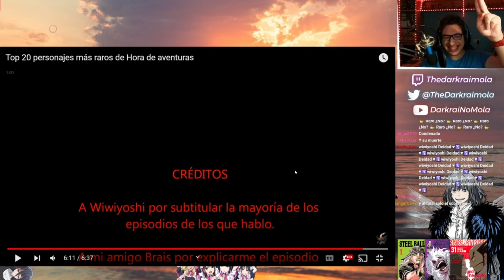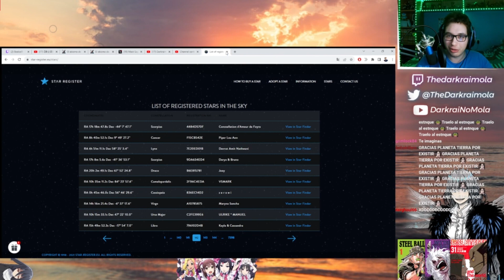Gracias por existir tierra